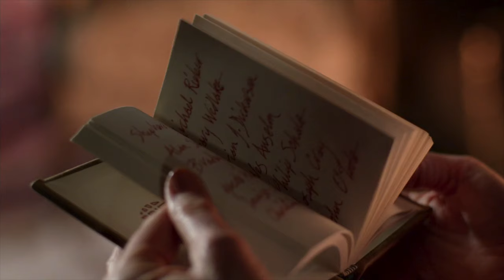Arrow Season 1[2012] Review!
Hey guys this is my first official review here on the channel!

Like/Share - More videos to come soon!